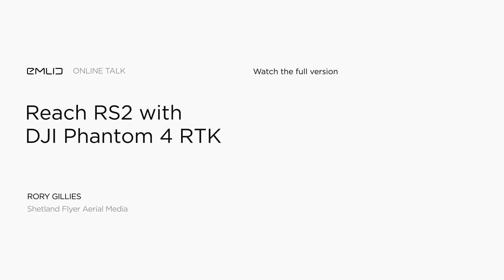RTK vs. PPK: Which is Better for Drone Mapping?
In this video, we explore the advantages of RTK and PPK for drone mapping, featuring insights from an experienced Emlid user and drone pilot. Whether you prefer RTK or PPK depends on your project requirements, and both methods offer unique benefits. Our expert shares his preference for PPK due to the lack of mobile coverage in many survey areas. However, with mobile data available, RTK becomes a viable and efficient option.

One significant advantage of using RTK with the Emlid FLow app is the built-in redundancy, allowing you to switch to PPK if anything goes wrong during your survey. This video highlights the importance of always enabling logging, regardless of whether you’re using RTK or PPK, as the logs provide valuable data for post-processing as a backup. Watch the full discussion on our channel to learn more about choosing between RTK and PPK for your drone mapping projects.